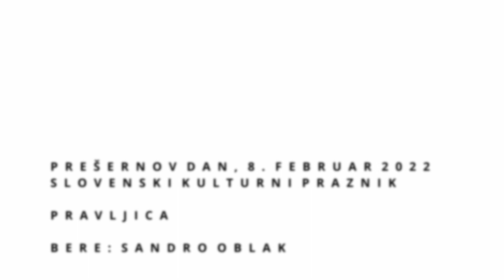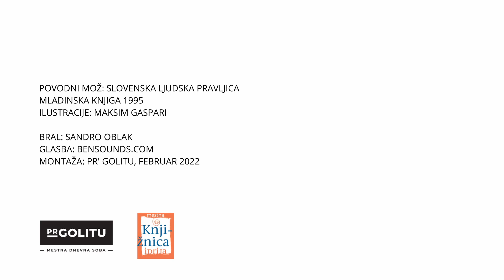Pravljica o podvodnem možu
Bere: Sandro Oblak
Video: Pr' Golitu, februar 2022